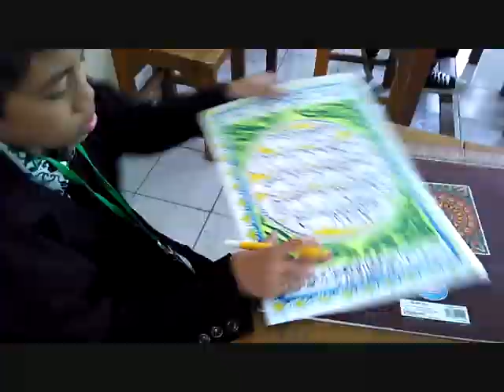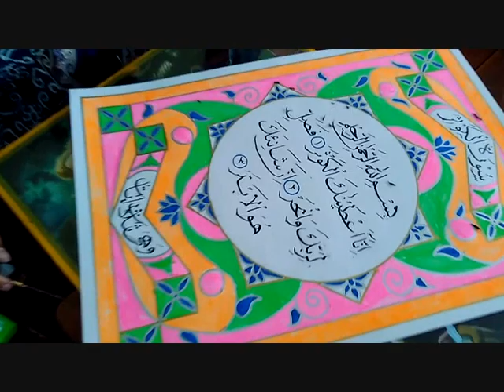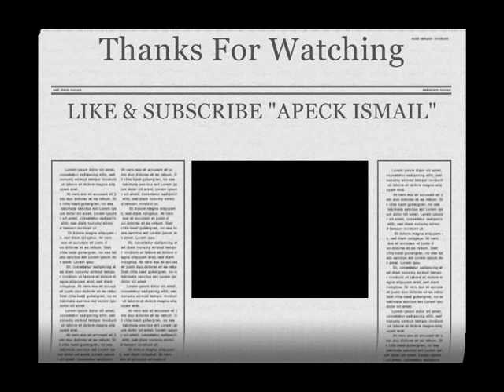AKSIOMA 2017 KALIGRAFI (PUTRA) TK.PROVINSI JABAR (MI)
Kaligrafer2 muda Putra tingkat Madrasah Ibtidaiyah (MI) pada kompetisi KSM&AKSIOMA 2017  TK.PROVINSI JAWA BARAT Yang dilaksanakan pada tanggal 22 Mei 2017 s/d 24 Mei 2017 di Kota Cirebon